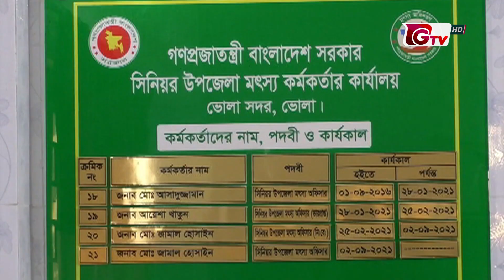ভোলায় ধরা পড়ছে প্রচুর পাঙ্গাশ; জেলেদের মুখে হাসি | Bhola Fisherman | Gtv News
ভোলায় ধরা পড়ছে প্রচুর পাঙ্গাশ; জেলেদের মুখে হাসি | Bhola Fisherman | Gtv News | 03November2022